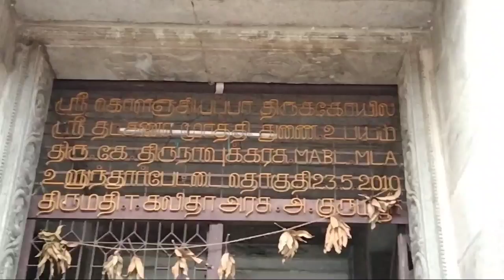கொளஞ்சியப்பர் திருக்கோவில்/kolanjiappar temple